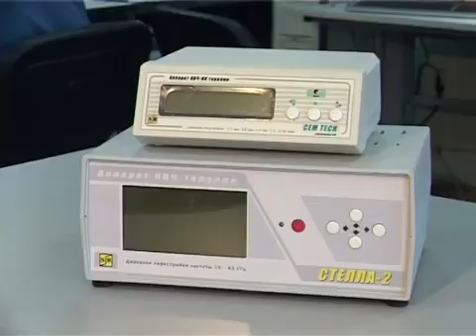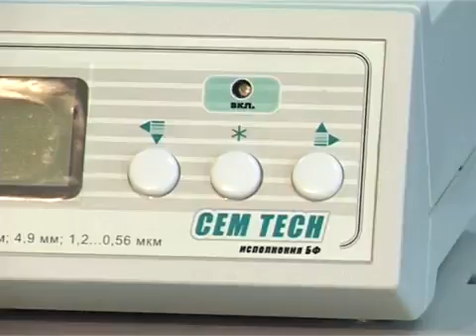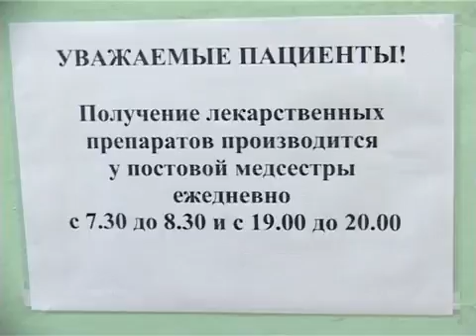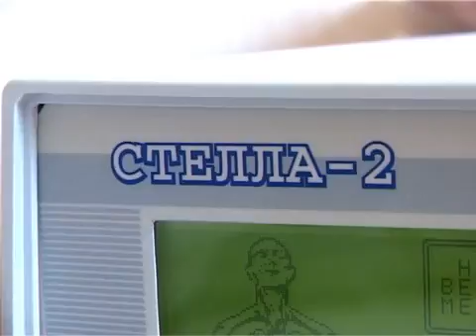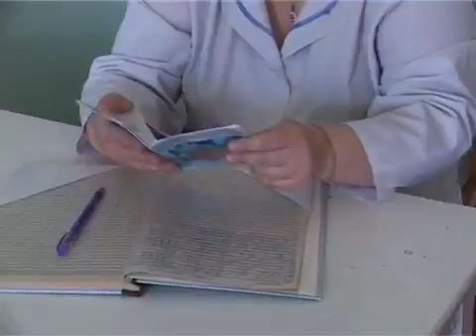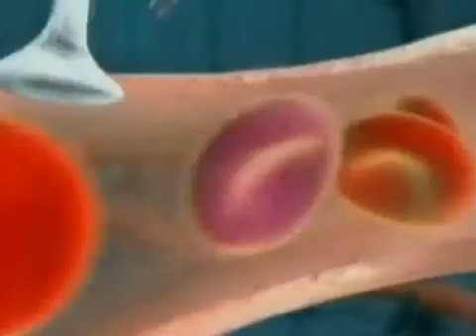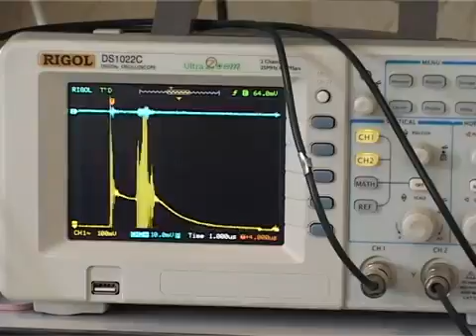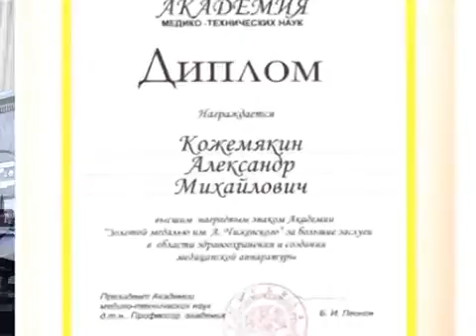SPINOR CEM TECH, AK TOM in english (worldwide shipping)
You can look more infortmation about SPINOR (CEM TECH, AK TOM) on our websites Worldwide shipping. Consultations in English.

The basic function of the device SPINOR  (CEM TECH, AK TOM) is the effect of an electromagnetic field of extremely high frequency (EHF-therapy). Scientists were able to verify that our cells “communicate” in the EHF-range. Organs and cells can be controlled in this resonance frequency range. Diseases, toxins and stress disturb the normal functioning of cells. The cells and organs return back into the "normal" state by external influence in the EHF-range.

The apparatus SPINOR  (CEM TECH, AK TOM)  is recommended for the treatment of patients with low intensity and background resonance radiation (CDF) of electromagnetic waves of extremely high frequency (EHF) and infrared light (IR)